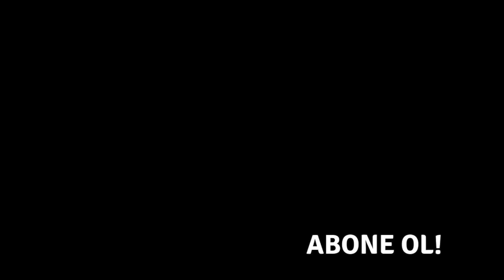Evde çocuk güvenliği (pencere - dolap - kapı) Enbaba güvenlik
Bu seferki konumuz evde güvenlik
Evde çocuk güvenliği önemli bir konu. deneyimleri ve önerimiz

-Enbaba